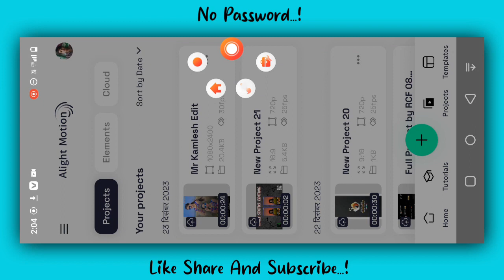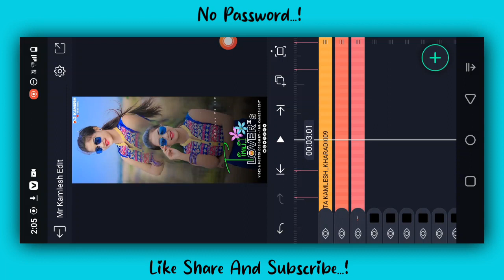નવું ટીમલી સ્ટેટસ બનાવતા શીખો❗❗💫 new timli status editing video 🌟 video kese bnaye d#newstatus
timli lovers ‼️ gujrati jordar Status ✨
juni timli Status editing video
new timli Status editing video
adivasi timeli status editing 😘

Hey guys! Today I’m going to show you how [topic].

[Write at least 3 paragraphs explaining your video]